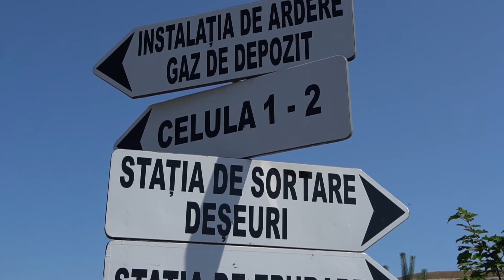Stația de ardere a gazului de la Depozitul ecologic de deșeuri este funcțională.